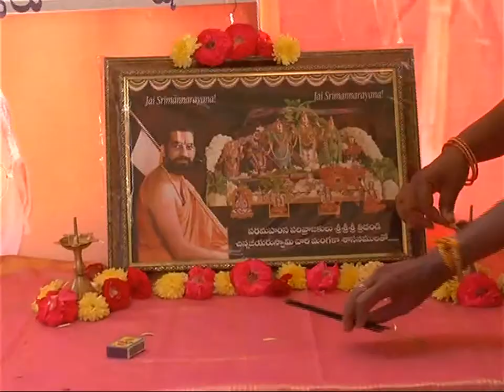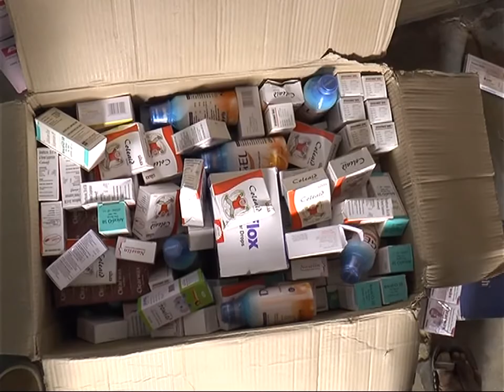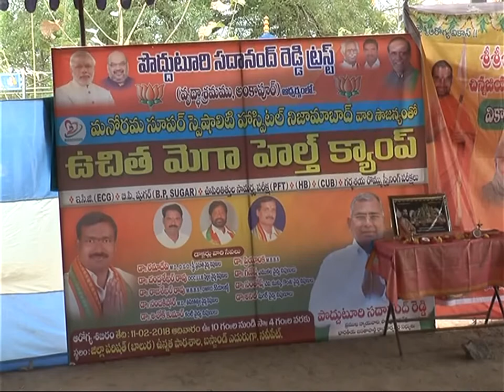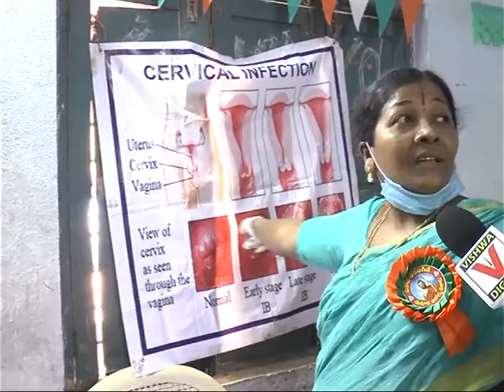Poddurturi Sadanand Reddy Free Health Camp Done in Navipet Mandal, Nizamabad